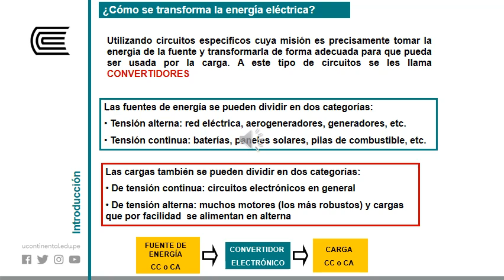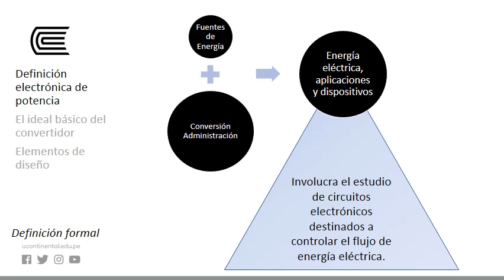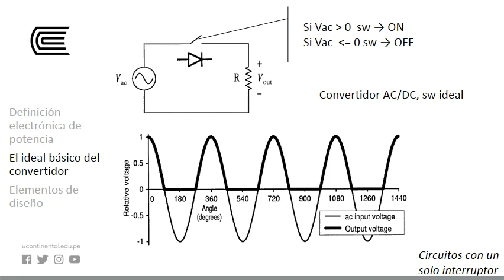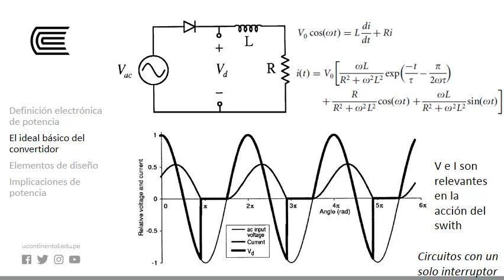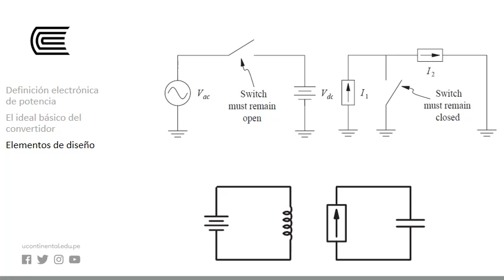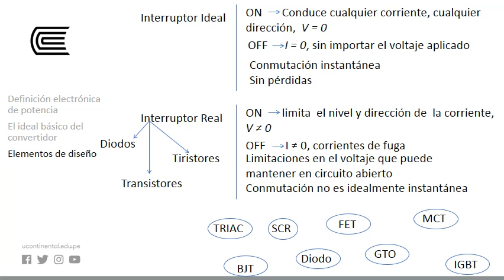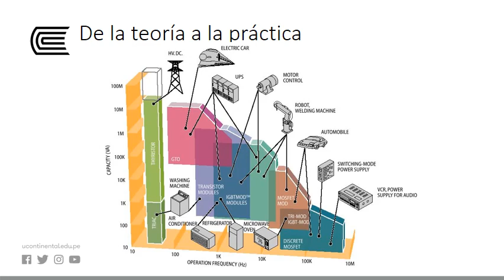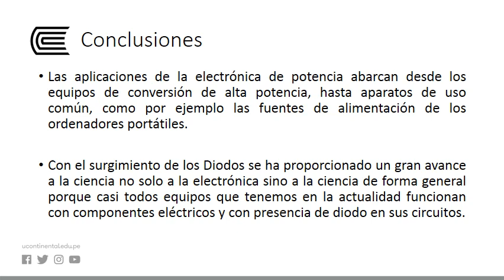Introducción a la Electrónica de potencia